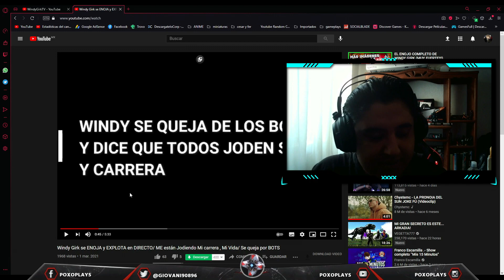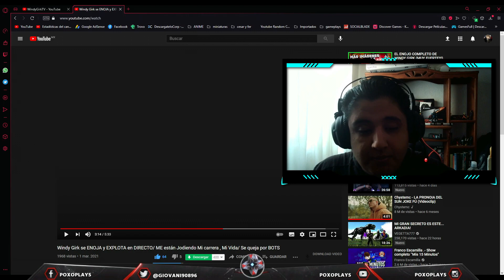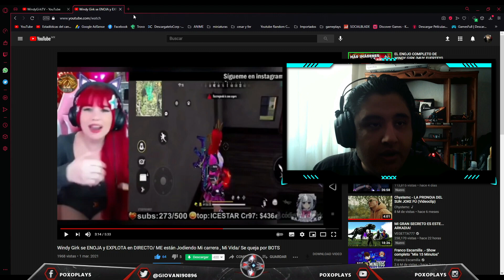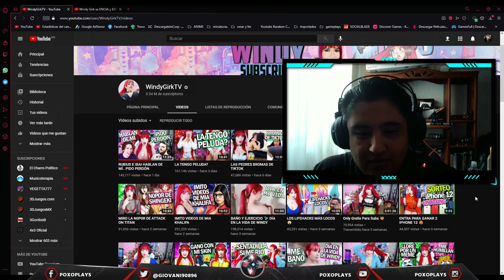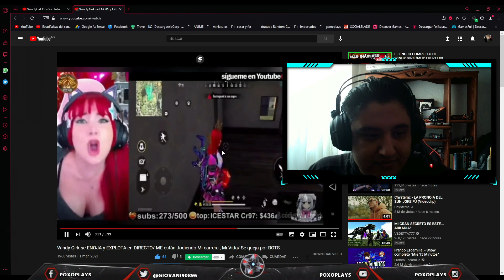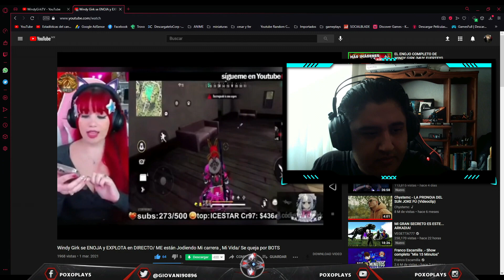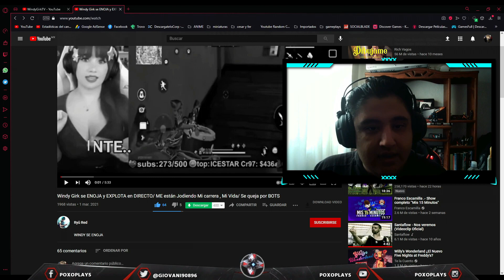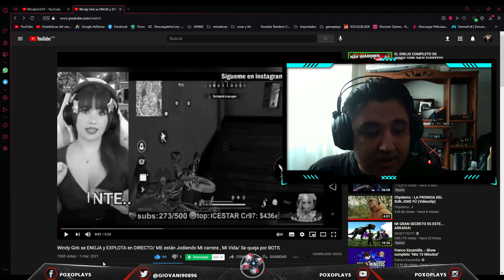WindyGirk Esta Completamente Hundida 🤣😂 - Locura Absoluta